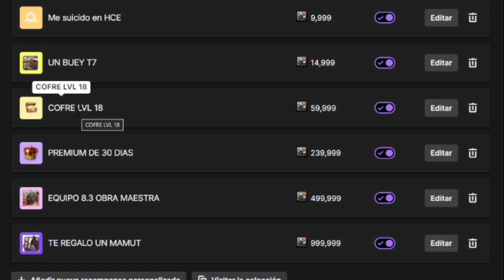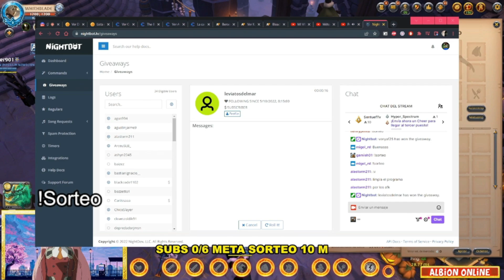🏹 COMO hacer mucho DAÑO con el SHADOW CALLER DPS😎 | ALBION ONLINE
Hola chicos de YouTube, en esta ecuación les tengo algo diferente a lo usual espero les guste :D.

EL MEJOR GREMIO PARA EMPEZAR A JUGAR GHOST OF THE DEATH

-DISCORD PROPIO: WHITHBLADE 9492